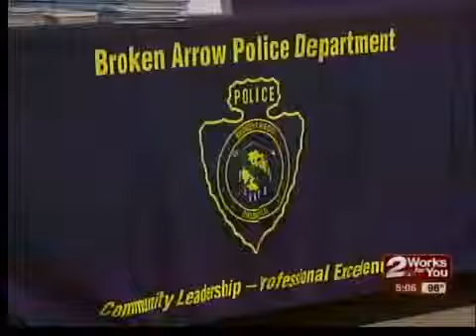RX drug drop off in BA